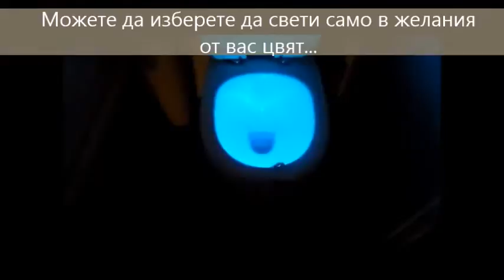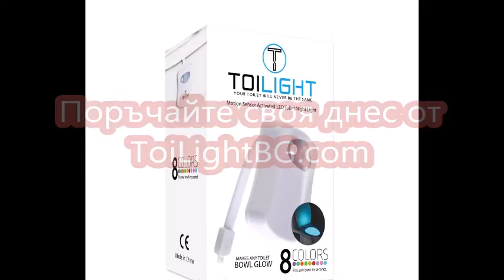ToiLight Video Review - Bulgaria